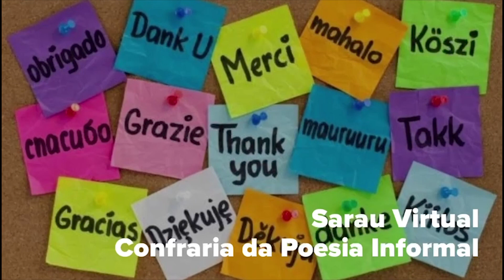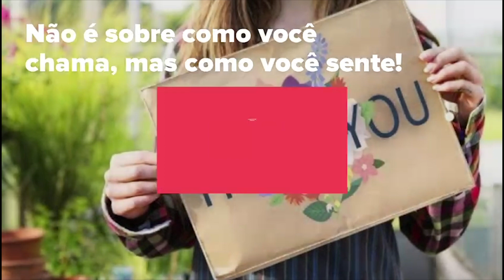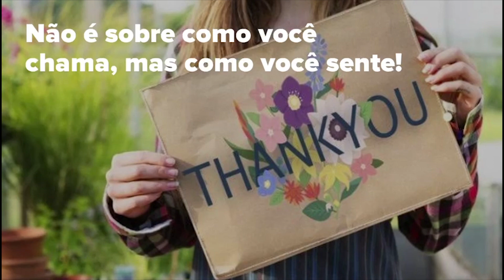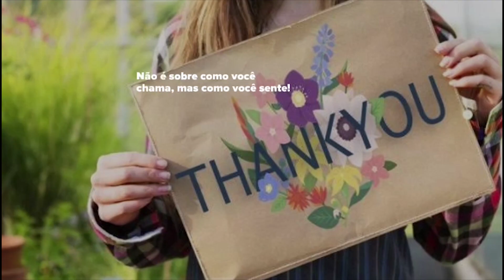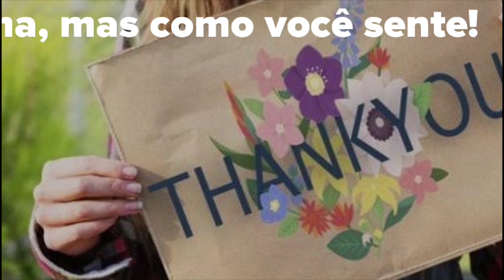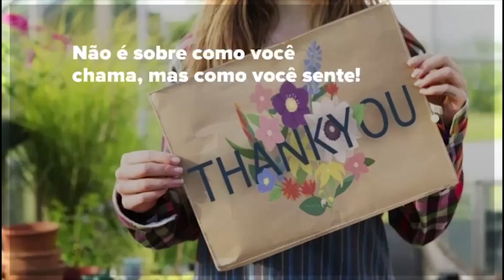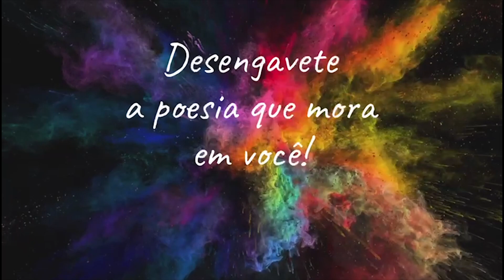Sarau Virtual "Gratidão" Confraria da Poesia Informal Edição 29 - 24 de Janeiro de 2021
Coordenação: Catarina Maul
Edição: Erick Maul

Produção: Bem Cultural

Coordenação: Catarina Maul
Edição: Erick Maul

Produção: Bem Cultural

Participação dos poetas:

Altamir Costa
Antônio Meira
Arnaldo Rippel
Cadu Mohrstedt
Catarina Maul
Claudia Miranda
Edilson Barros
Elis Bondim
Elciana Goedert
Fátima Sá Sarmento
Fernanda Forster
Filipe Medon
Francisco Fassano
Francisco Viva
Glê Braga
Graça Morenah
Helô Strega
Jhulius Belo
Linda Feitoza
Lúcia Maul
Luiz Carlos Soares
Marcia Alamino
Maria Uchôa
Maria do Carmo Bomfim
Marina Branquinho Alves
Monica Ribeiro
Paulo Roberto Cunha
Rodolfo Andrade
Rohmualdo Motta
Shirley Vilhena
Sônia Casamasso
Telma Sousa
Thiago Motta
Vânia Moreira
Vera Regina Pereira